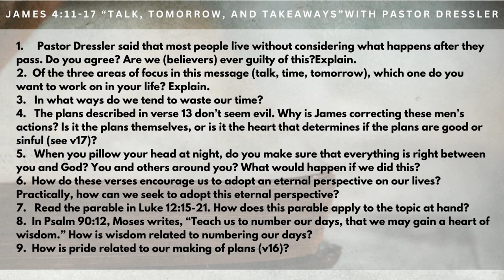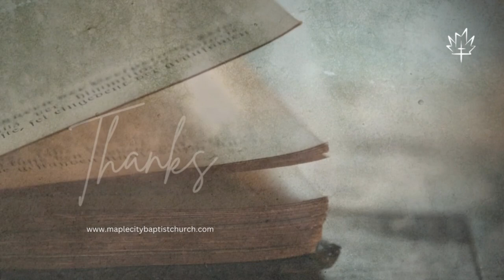Sermon Recap 021 - James 4:11-17 “Talk, Tomorrow, and Takeaways” with Pastor Dressler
Discussion Questions:
1. Pastor Dressler said that most people live without considering what happens after they pass. Do you agree? Are we (believers) ever guilty of this?  Explain.
2. Of the three areas of focus in this message (talk, time, tomorrow), which one do you want to work on in your life? Explain.
3. In what ways do we tend to waste our time?
4. The plans described in verse 13 don’t seem evil. Why is James correcting these men’s actions? Is it the plans themselves, or is it the heart that determines if the plans are good or sinful (see v17)?
5. When you pillow your head at night, do you make sure that everything is right between you and God?  You and others around you? What would happen if we did this?
6. How do these verses encourage us to adopt an eternal perspective on our lives? Practically, how can we seek to adopt this eternal perspective?
7. Read the parable in Luke 12:15-21. How does this parable apply to the topic at hand?
8. In Psalm 90:12, Moses writes, “Teach us to number our days, that we may gain a heart of wisdom.” How is wisdom related to numbering our days?
9. How is pride related to our making of plans (v16)?

Thanks for visiting our YouTube channel.  Maple City is a church committed to faithfully teaching the Word of God and sharing the Gospel of Jesus.  If you are in the Chatham, Ontario region, we would love to have you visit us!